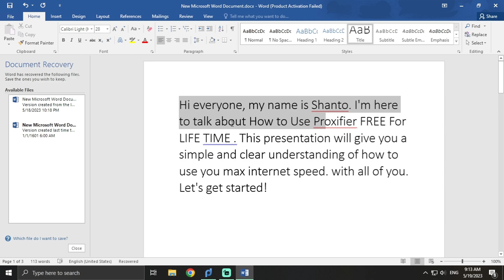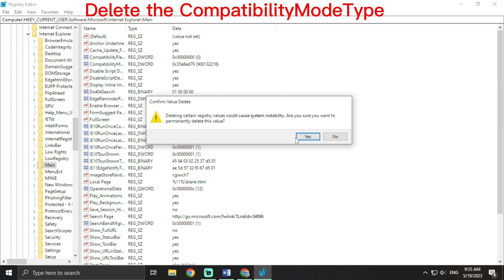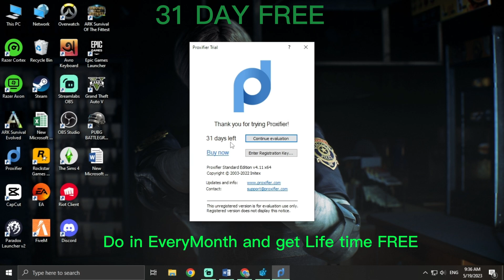Get Proxifier Free For Lifetime @Proxifier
Get proxifier for free without any installations.

You can copy paste this to Windows registry editor to find the location faster
Computer\HKEY_CURRENT_USER\SOFTWARE\Microsoft\Internet Explorer\Main

Second:
Computer\HKEY_CURRENT_USER\SOFTWARE\Initex\Proxifier\Settings

Are you tired of limitations and restrictions while browsing the internet? Discover the ultimate solution to unlock unlimited browsing freedom with this comprehensive guide on setting up unlimited free proxy settings in Windows 11/10!

In this step-by-step tutorial, we will walk you through the entire process of configuring proxy settings in Windows 11/10, allowing you to bypass restrictions, access blocked websites and protect your privacy online. Whether you're looking to enhance your browsing experience or secure your connection, this guide has got you covered.

Learn the ins and outs of proxy setup, including choosing the right proxy server, configuring proxy settings in Windows 11/10, and troubleshooting common issues. Unlock a world of possibilities as you enjoy seamless and unrestricted access to the web.

Don't let limitations hold you back! Join thousands of satisfied users who have successfully set up unlimited free proxy settings in Windows 11/10. Take control of your online experience and enjoy the freedom you deserve.

Get ready to unlock unlimited browsing freedom with our comprehensive proxy setup guide!

Problems covered:

Free proxy settings Windows 11/10
Unlimited proxy setup Windows 11/10
Bypass restrictions Windows 11/10
Access blocked websites Windows 11/10
Secure browsing Windows 11/10
Proxy server configuration Windows 11/10
Windows 11/10 proxy setup tutorial
Unblock websites Windows 11/10
Enhance browsing experience Windows 11/10
Protect privacy online Windows 11/10

 How to increase Broadband Download speed by Proxifier in Windows 10 | Bdix Speed In Google
increase download speed on pc, bdix speed everywhere Speed.

Download Anything BDIX Speed, wifi